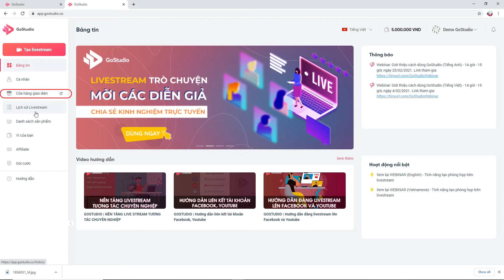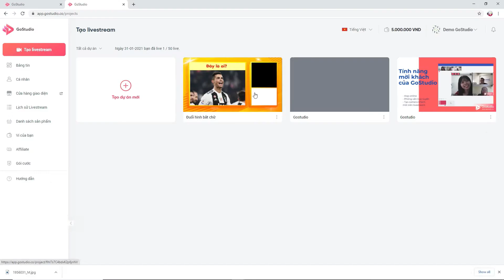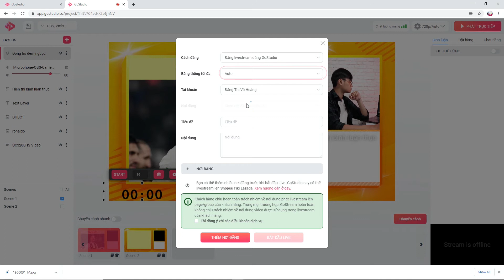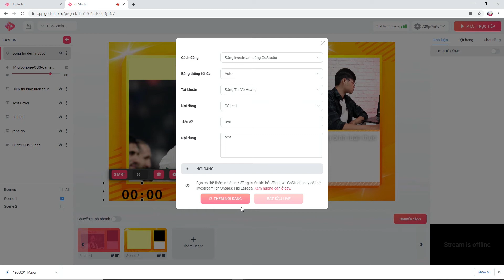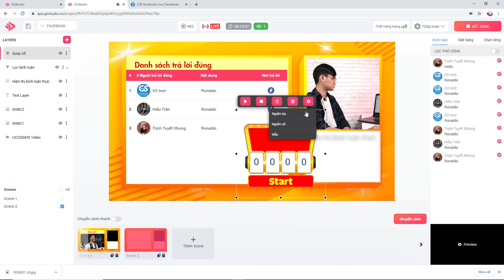[Hướng dẫn GoStudio Nâng cao] - Tạo game confetti, game tương tác trên livestream (từ a-z)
GOSTUDIO - NỀN TẢNG LIVE STREAM TƯƠNG TÁC
(English below)
TÍNH NĂNG HẤP DẪN:  TẠO GAME CONFETTI, GAME TƯƠNG TÁC TRÊN LIVESTREAM
✔️ Game confetti đầy cuốn hút, giúp tăng hàng nghìn lượt tương tác trên Livestream của bạn
✔️ Kho trò chơi tương tác đa dạng, thỏa sức sáng tạo cùng vô số tính năng độc đáo, hỗ trợ tạo game ấn tượng, tiếp cận khách hàng nhanh chóng và hiệu quả

INTERESTING FEATURE: CONFETTI GAME, INTERACTIVE GAMES ORGANIZATION ON LIVE-STREAMS
✔️ Game confetti is very attractive, which attracts thousands of interactions on your Live-streams
✔️ A various interactive game store, you can freely create impressive games with unique features. That helps to approach many customers effectively.